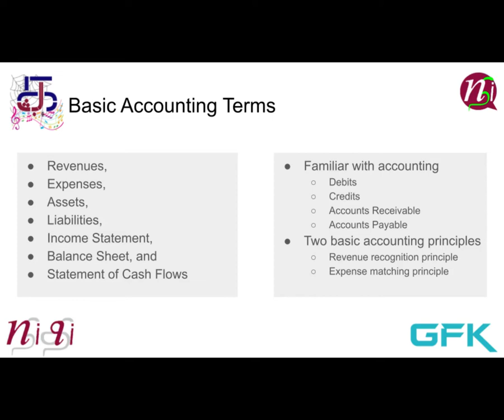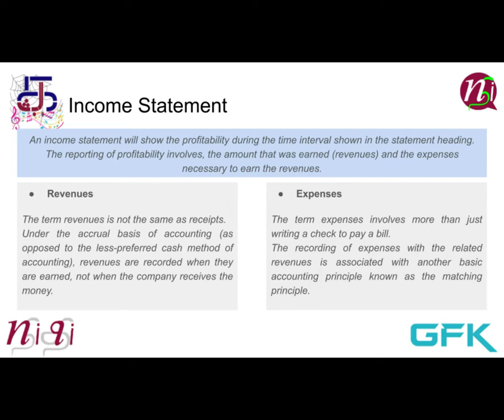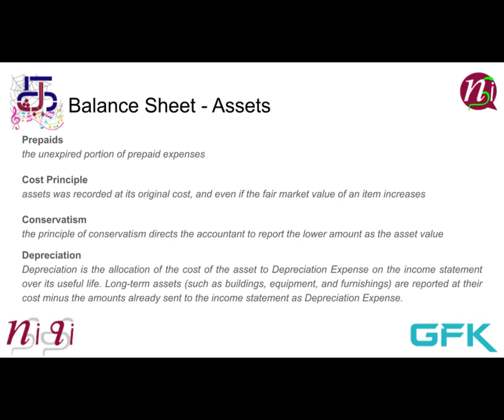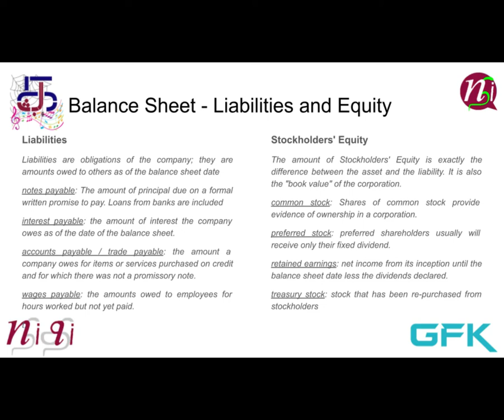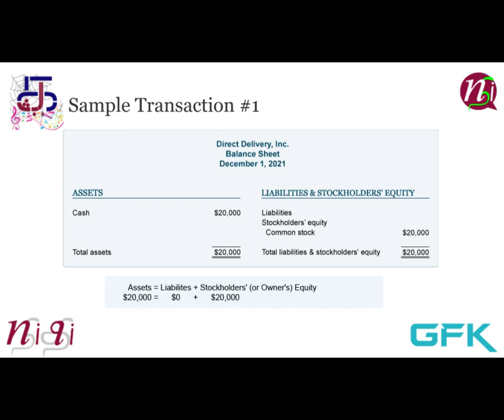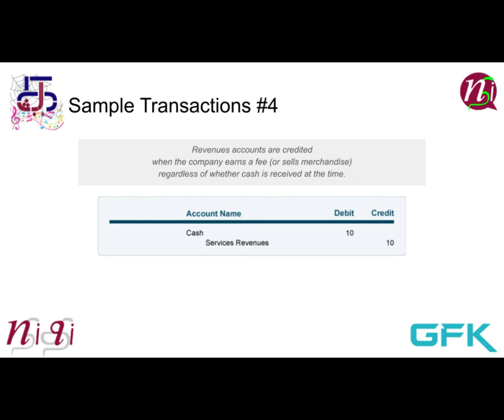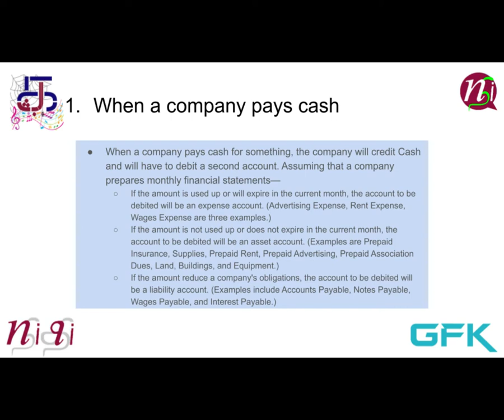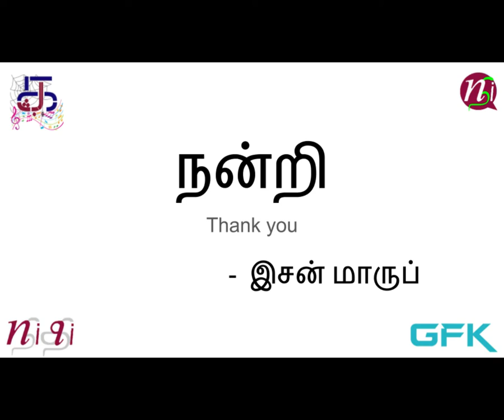Accounting Basics for GCC | அரபு நாடுகளுக்கான கணக்கியல் அடிப்படைகள் | IFRS | Part 1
I tried to explain the basics of Accounting, under the Accounting Standards of Gulf Countries and in compliance with IFRS.
வளைகுடா நாடுகளின் கணக்கியல் தரநிலைகளின் கீழ் மற்றும் IFRS உடன் இணங்க, கணக்கியலின் அடிப்படைகளை விளக்கியிருக்கிறேன்.